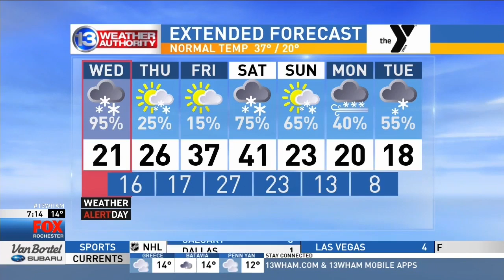Someone You Should Know: Young actor off to fast start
When Brody Scharr was eight, he landed a part in a school play at Canandaigua Elementary. And it was there, on stage, that he discovered something about himself.

Not only was he comfortable in front of an audience–he truly enjoyed it.